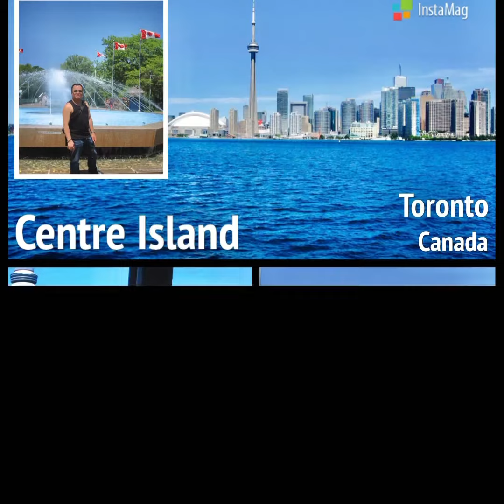Places & fave destinations ✈️👍♥️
Travel Vlog of places like NYC 🇺🇸Boston, Montreal, Ottawa, Toronto, London 🇨🇦, Hamilton, Chicago & Bicol Region of The Philippines 🇵🇭.

Channel
ClaroDon Lobigas Tv 📺 Vlog